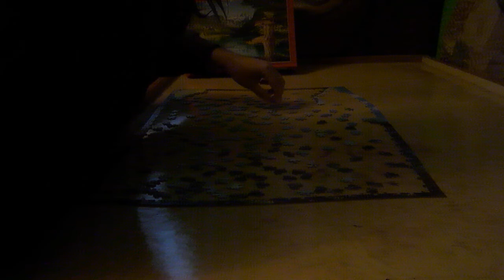1500 DARABOS PUZZLE KIRAKÁS #7